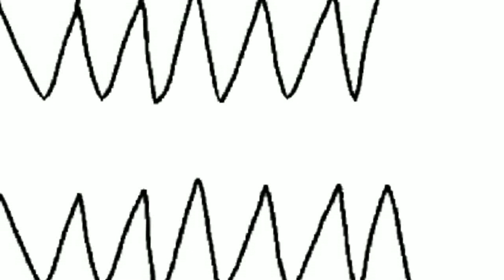[DC2/JP/Alphabet Lore] Halloween Special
Finally, another 1 minute long video now innit, anyways, enjoy this little short for this year's Halloween! 🎃

Excavaraptor and Humanoid Rex are scrapped concepts for a unmade Jurassic Park 4.

Alphabet Lore's F is by Mike Salcedo.

Here's ya models!